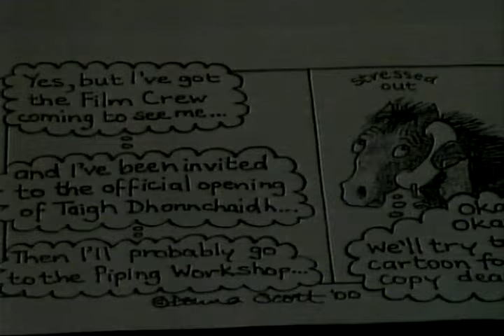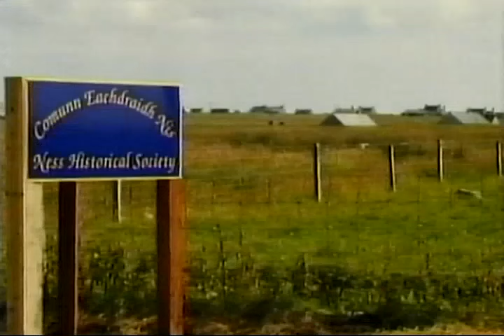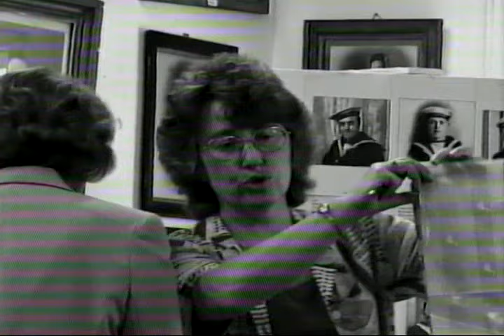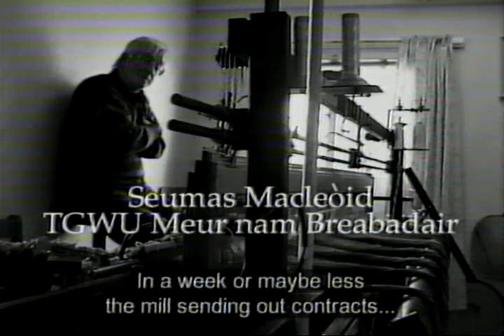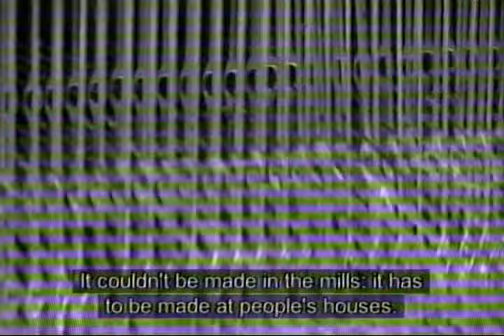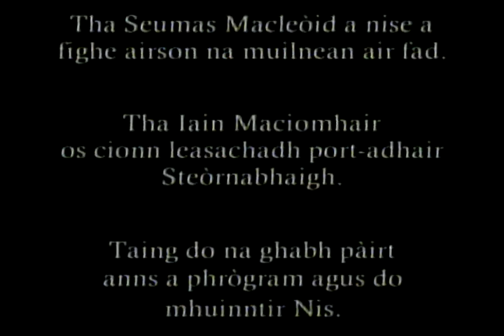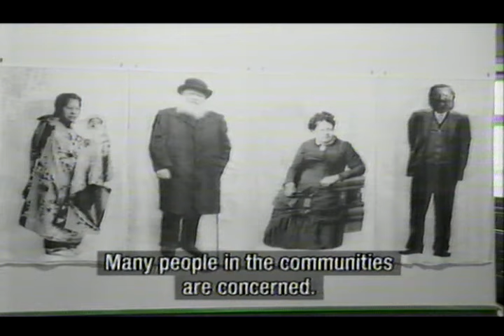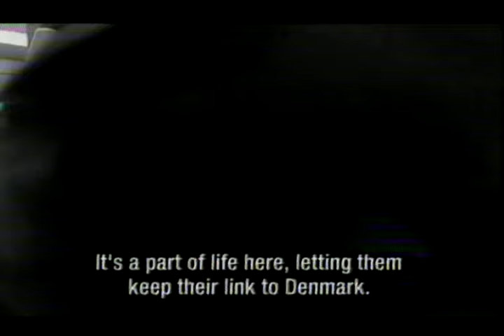Niseach (2001) BBC ALBA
VHS recording of Niseach, broadcast 13 October 2001

"Scots Gaelic fly on the wall documentary following people from Ness, Outer Hebrides. The programme profiles fishermen, farmers & weavers who live in the remote community, as they support their families & respect their heritage."